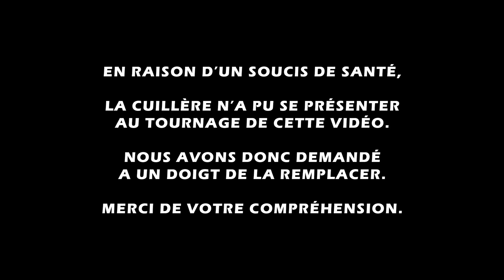DDB - Le Baptême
Qu'est-ce qu'un baptême et comment se déroule-t-il ?